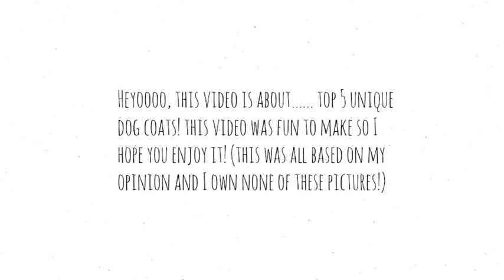~Top 5 Unique Dog Breeds~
Heyooo, I hope you enjoyed the video! I had a lot of fun making! Have a wonderful day!